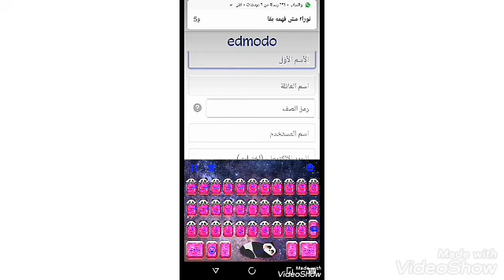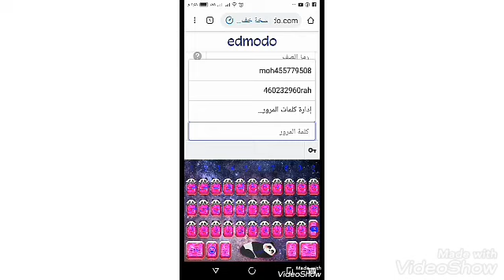طريقةالتسجيل فى المنصة التعليمية edmodoبكل سهولة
ودا لينك المنصة التعليمية edmodo